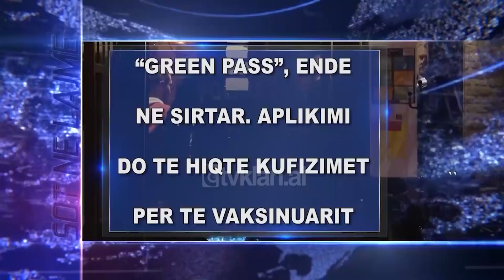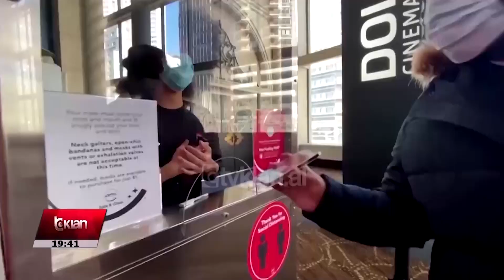Armiku i Popullit - Monitorime 3 - 8 Dhjetor 2021- Vizion Plus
Armiku i Popullit është një emision komik/satirik që parodizon problematikat, personazhet, lajmet, mediat dhe ngjarjet aktuale të shoqërisë shqiptare. I drejtuar nga 1 moderator në skenë dhe 2 të tjerë në zë, nëpërmjet rubrikave të reja çdo javë, Armiku i Popullit nuk përjashton askënd dhe asgjë nga vëzhgimi i tij. Programi mbledh informacione te javes dhe video me permbajtje ne dukje normale e i kthen ne nje bashkesi te qeshurash nepermjet komenteve te dy zerave jashte ekranit dhe moderatorit ne studio, nen shoqerimin edhe te nje aktori profesionist ne sherbim te batutes se momentit. Çdo te enjte ora 21:00 ne Vizion Plus.